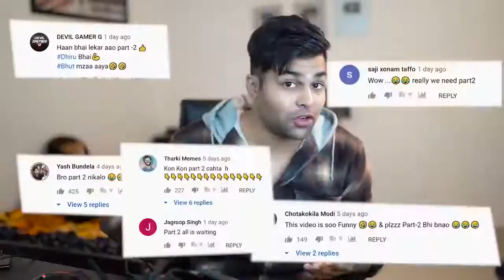SASTA BIG BOSS OF TIKTOKERS PART - 2 | FAMEHOUSE | Funny Video 😂😆 DhiruMonchik